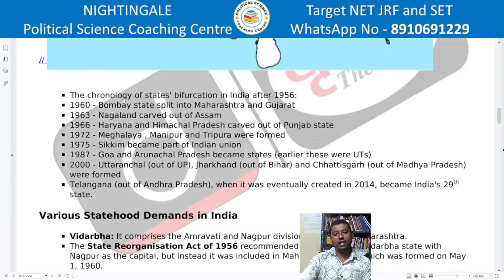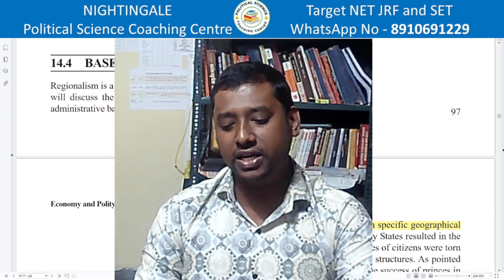পশ্চিমবঙ্গে কি রাষ্ট্রপতি শাসন জারি হতে পারে? রাজনৈতিক এবং আইনি ব্যাখ্যা কি হতে পারে?